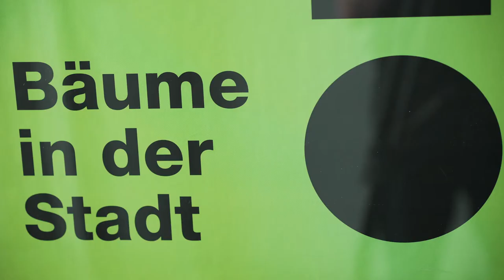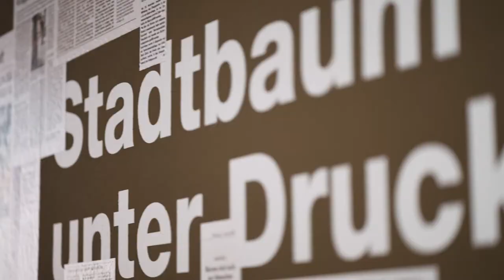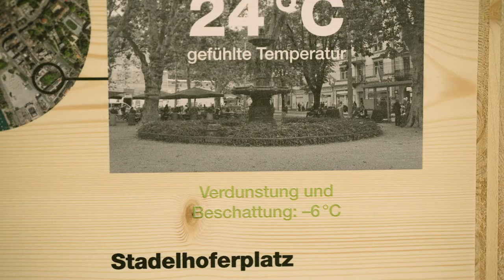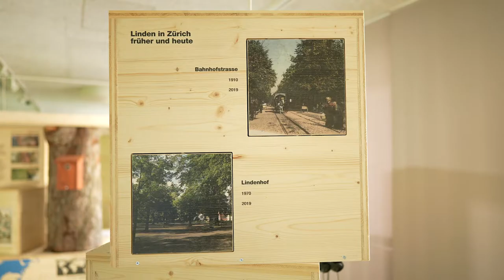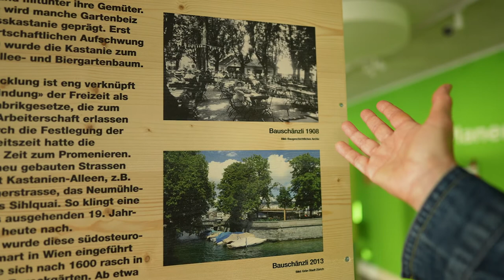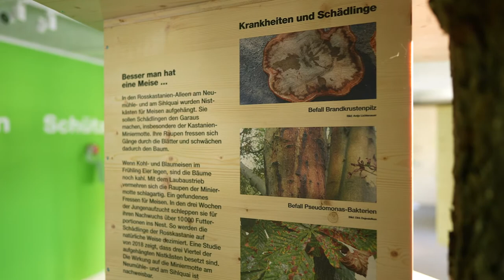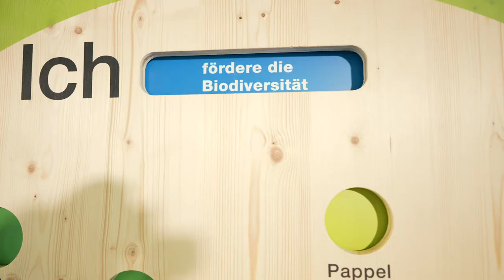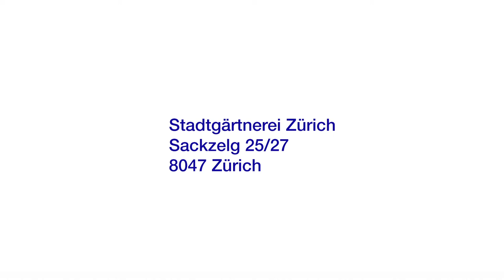Video zur Ausstellung Bäume in der Stadt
Rundgang durch die Austellung «Bäume in der Stadt» mit der Projektleiterin Ursula Pfister.